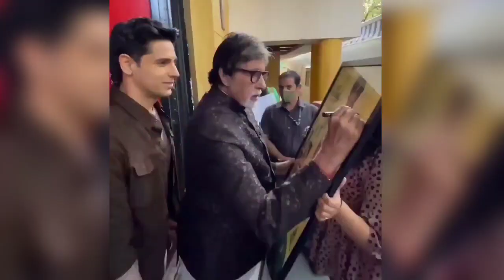Sidharth Malhotra shares fanboy moment with Amitabh Bachchan on latter's 80th birthday